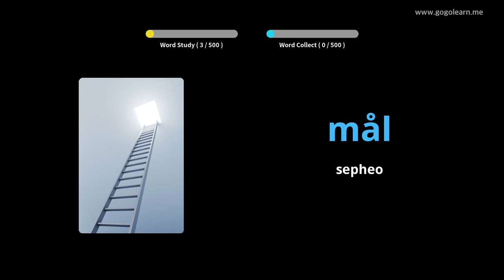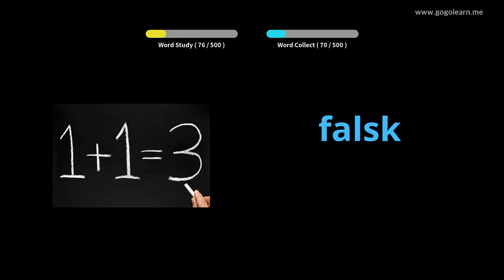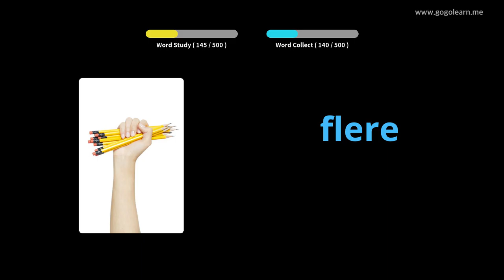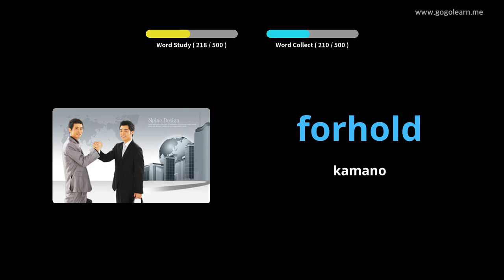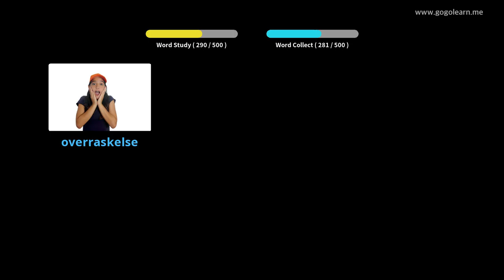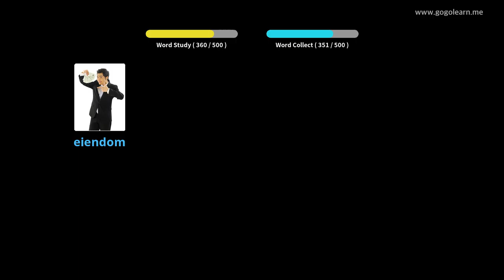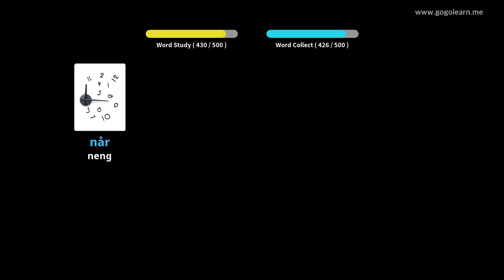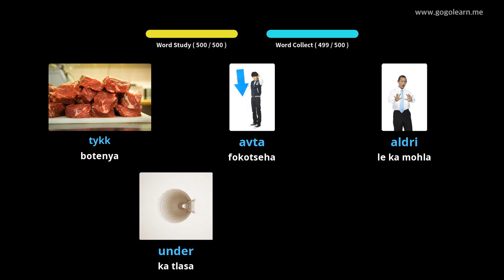Sekolo sa Sekolo sa Sekolo sa Sekolo sa Sekolo sa Letsoho sa Norwe | Golearn